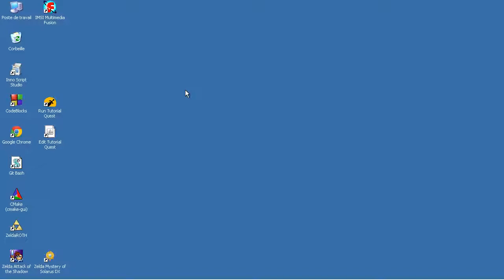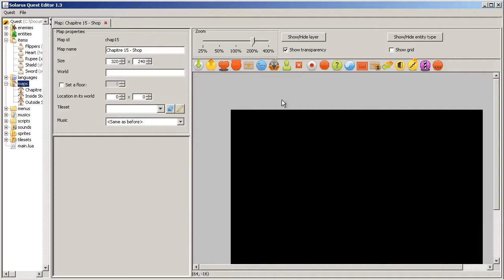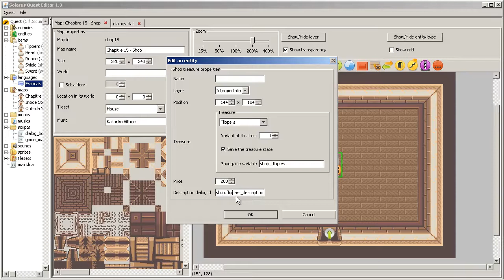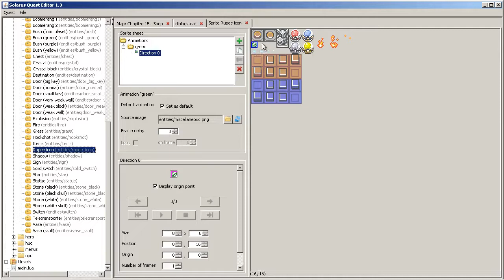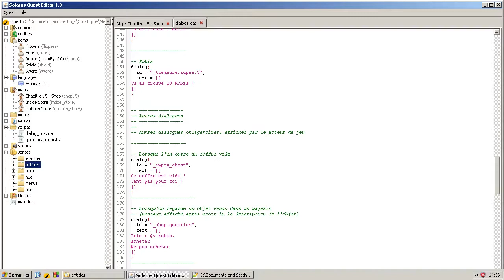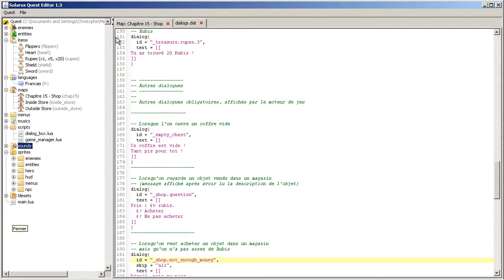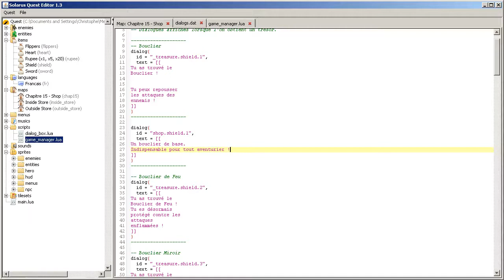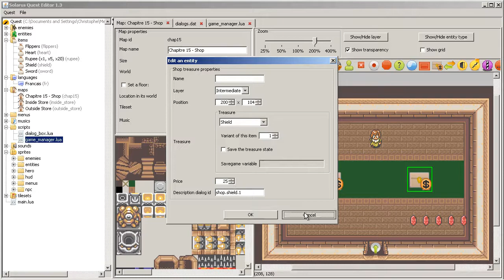Tutoriel : Créez votre jeu avec Solarus 1.3 - E15 : Magasin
Comment créer des articles de magasin, sans programmation nécessaire.